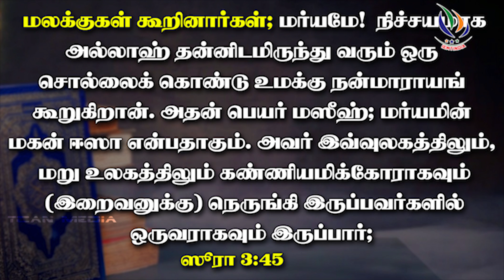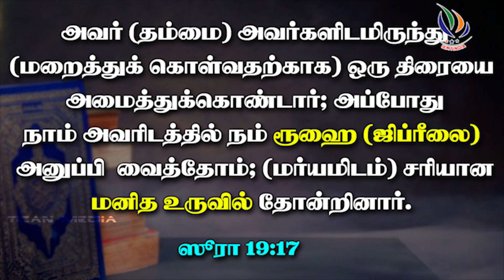எண்ணிக்கை தடுமாற்றம் பைபிளில் உள்ளதா? | Is there a number problem in the Bible? | TCAN MEDIA